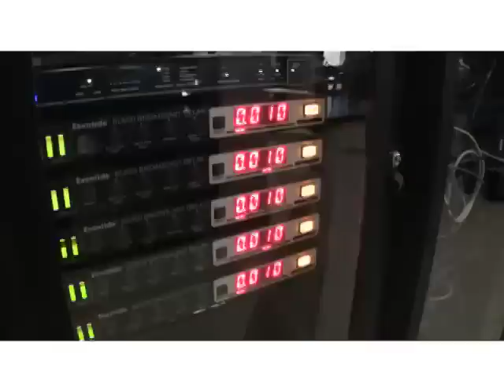Inicia transmisiones UAM Radio; por el 94.1 de FM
Vista - Este viernes en punto de las 6:00 am inició sus transmisiones la nueva estación de radio de la Universidad Autónoma Metropolitana (UAM) por el 94.1 de FM.